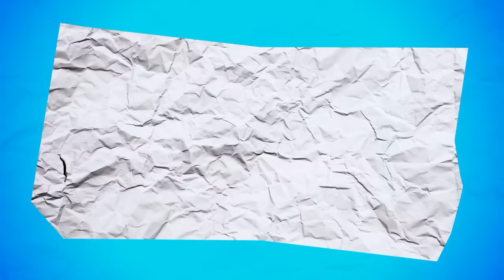EDUKASI SEKS BIKIN NGAKAK ! JAWABAN BORIS & ANGEL BENERAN OUT OF THE BOX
Angel Karamoy dan Boris Bokir Membawakan sebuah Program PODSCANDU, Program di Tema Indonesia.

Episode : EDUKASI SEKS BIKIN NGAKAK ! JAWABAN BORIS & ANGEL BENERAN OUT OF THE BOX

Saksikan!